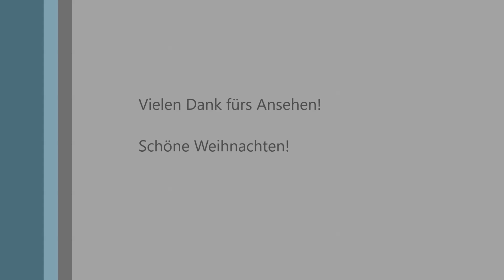Weihnachtskalenderbox #22 X-Mas calendarbox #22